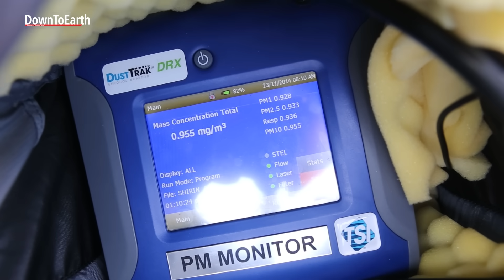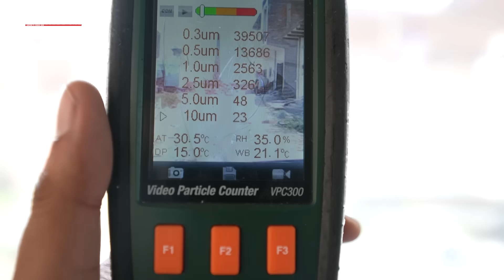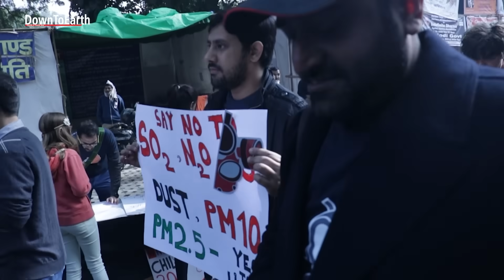E06 Air pollution is deadly for our health | The Sunita Narain Show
What we now know is that air pollution is deadly for our health. This is no longer a question of debate. Most of us who live in the gas-chamber that our cities have become feel the pain of this air that is not fit to breathe. The question is what are we doing about this? This is where the news gets even more murky than the air we are forced to inhale. Let’s take stock and also understand why we are not winning this battle for blue skies and clear lungs.

India's air pollution crisis is a silent epidemic, slowly eroding our health. Toxic fumes are clogging our lungs, inviting a host of deadly diseases like cancer, heart ailments, and respiratory problems. Our children are the most vulnerable, with developing lungs at risk. Every breath you take in India is a gamble with your life. It's time to wake up and demand clean air.